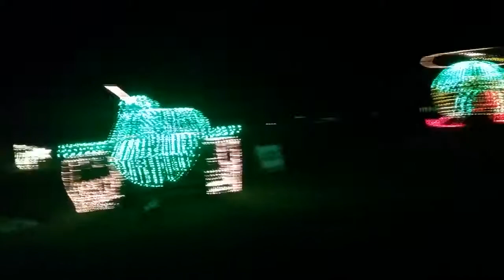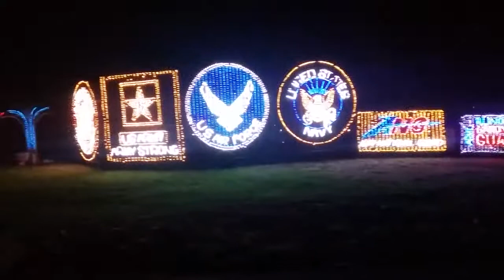2016 FOLEPI'S ... East Peoria Winter Wonderland Christmas Light Display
$KemperTeresa

I got a lot of help with the editting of this video with the YouTube Video Editor